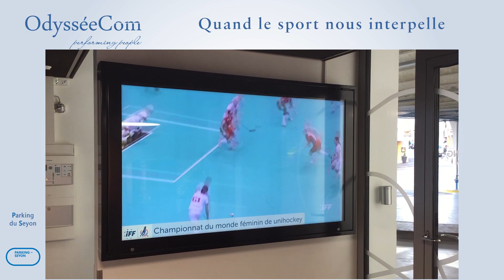OdysséeCom présente les diffusions sportives uniques à Neuchâtel. Rien de tel que des écrans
Odysseecom sport 031023